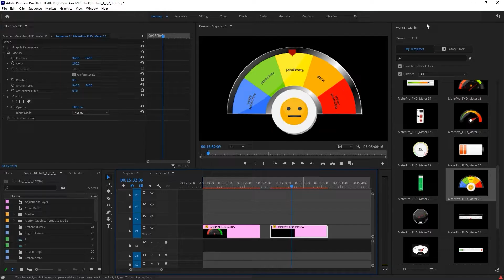Meter Pro: (Mogrt) Premiere Pro pack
This is a set of 30+ Minimal Meter animations that can be used in various presentations. Easy to control and edit the template which brings an authentic look to your video while providing the essential information which you want to display. This pack Comes with 4K resolution

FEATURES :
RESOLUTION: 3840x2160(30fps)
PLACEHOLDERS : 32 Designs
PLUG-INS: None

Not included :
1) Audio file is not included